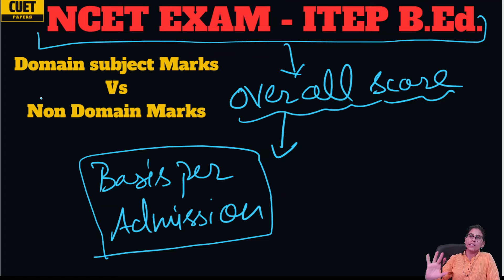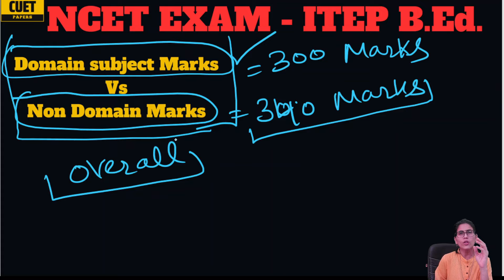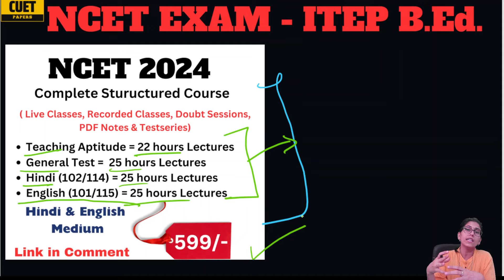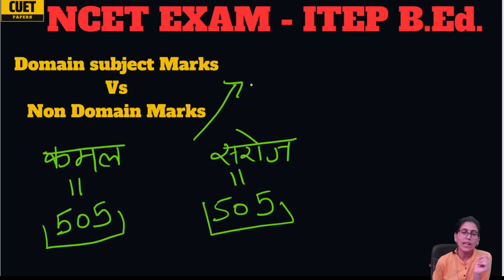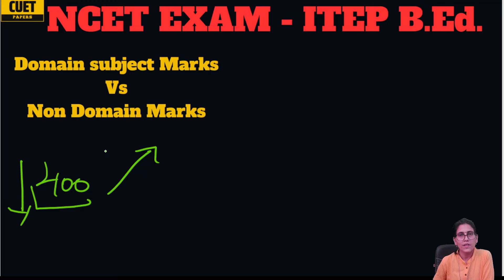Cutoff and Safe Score NCET EXAM 2024 | ITEP B.Ed. Admission